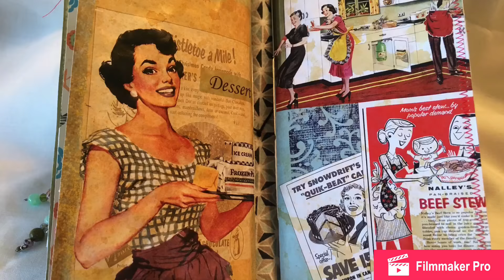Retro Vibes Junk Journal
Made for Charlie our camp cook.

This junk journal was made from I’m A Cool Mom’s January Junk Trunk kit.